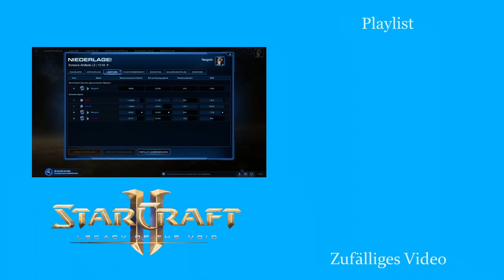Schlechte Idee? - Starcraft 2: Legacy of the Void 2v2 [Deutsch | German]